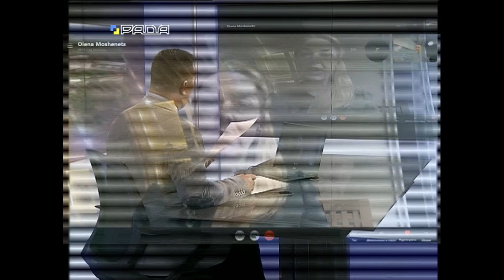політикаUA 30.10.2020 Олена Мошенець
Олена Мошенець, народний депутат України
Тема: Підсумки тижня. Антикорупційна політика